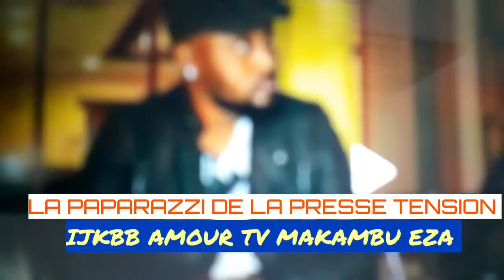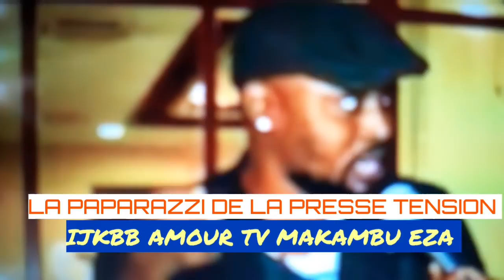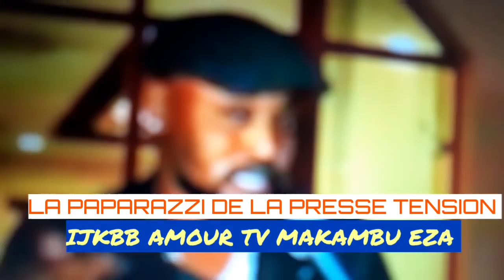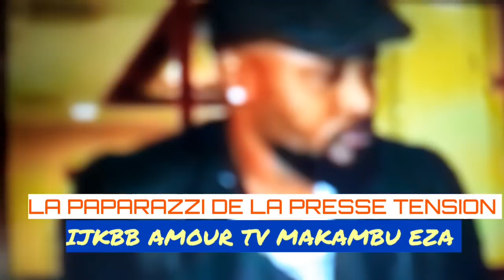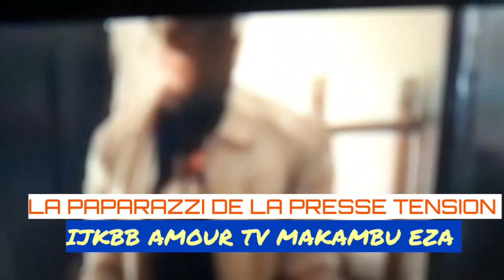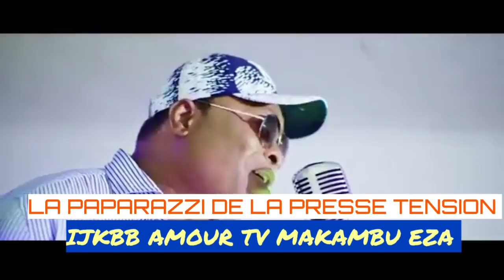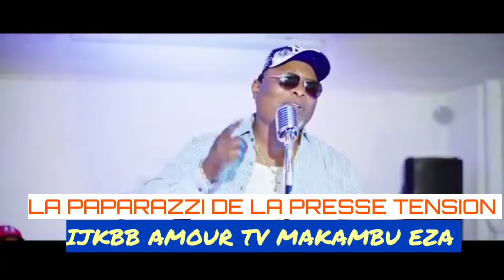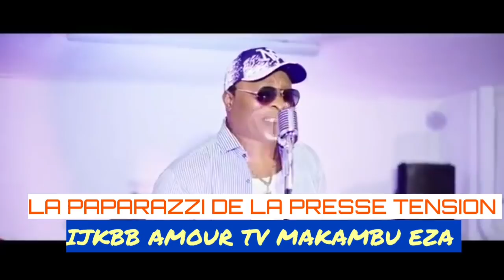BA BUNDI 💢‼ YA GABYNA LA DUCHESSE 🔴EYINDIII 12.07.2021